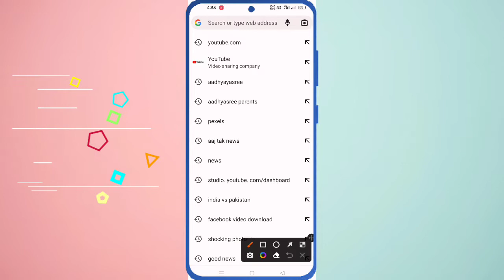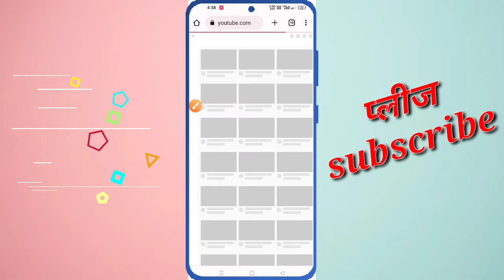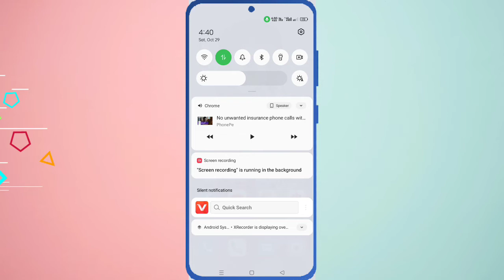Youtube band karke gana kaise sune || How to play youtube video in background 🔥🔥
Your Queries 👇

1)Veer technology
2)Veertechnology
3)vt
4)New video
5)Video
6)background me youtube
7)youtube band karke gana kaise sune
8)how to play song in youtube background 9)youtube par background music kaise sune
10)how to play youtube video in background 11)youtube band karke bhi gana kaise sune
12)play youtube video in lock screen
13)youtube play in background
14)youtube video on lock screen
15)youtube video
16)youtube background music
17)youtube setting
18)youtube